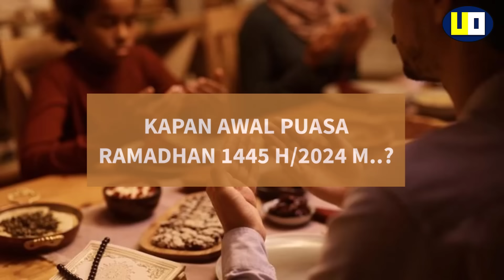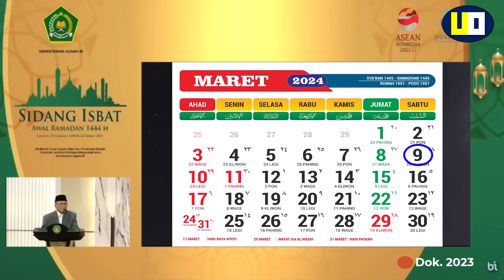🔴HASIL SIDANG ISBAT PENENTUAN AWAL RAMADHAN 2024 KEMENAG RI JATUH PADA TANGGAL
Kementerian Agama akan menggelar sidang isbat (penetapan) 1 Ramadan 1445 H pada Rabu, 22 Maret 2024. Sidang yang akan dilaksanakan secara Hibrid di Auditorium HM Rasjidi, Kantor Kementerian Agama ini akan didahului dengan Seminar Pemaparan Posisi Hilal yang disampaikan Tim Hisab Rukyat Kementerian Agama